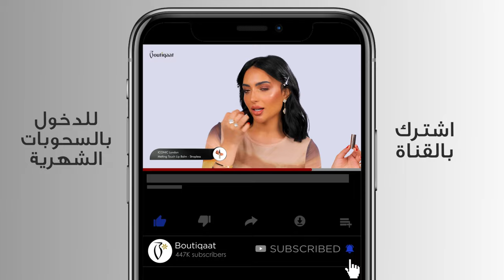Boutiqaat X Iconic London With Ghizlane - بوتيكات مع غزلان X ايكونيك لندن